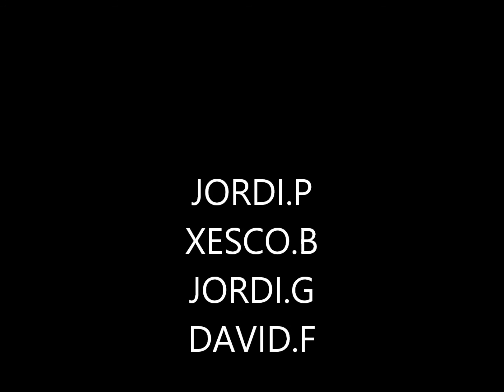VALLTER NURIA VALLTER